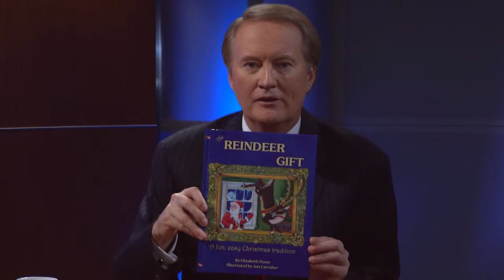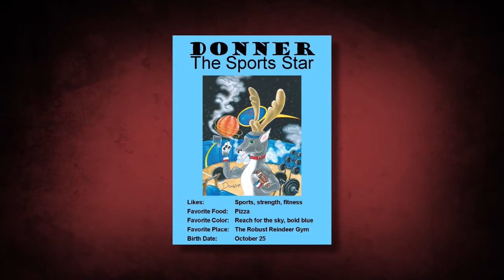Another Thing Shout Out and Interview with Elizabeth Passo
This segment includes a "Shout Out" followed by our guest, Elizabeth Passo, who was the author of 'The Reindeer Gift.' She shares the children's storybook and how she came up with the original concept.